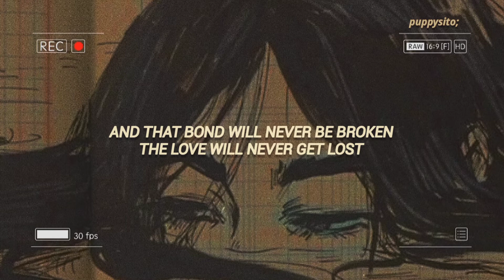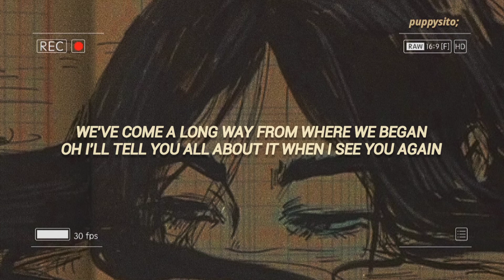See You Again - Wiz Khalifa (feat. Charlie Puth) • lyrics